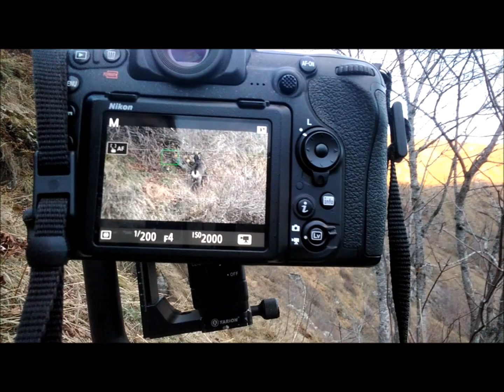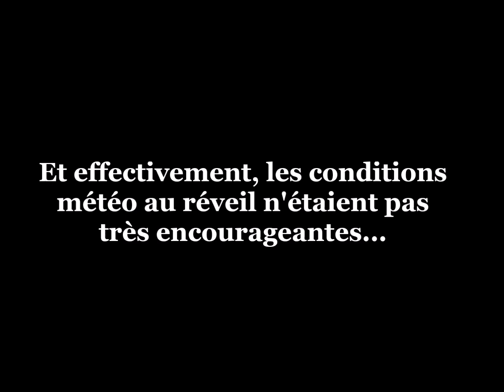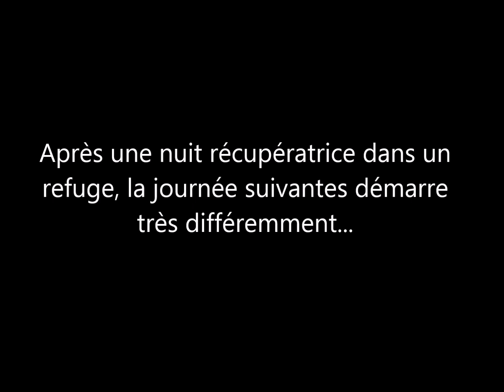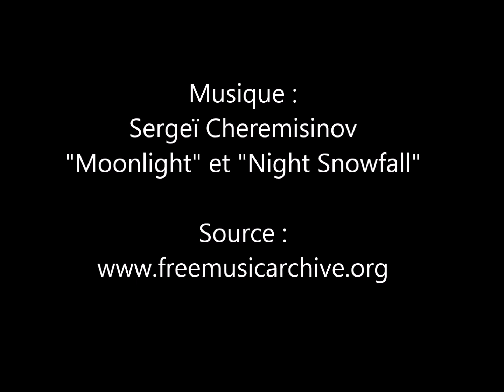A la recherche des Chamois vosgiens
Novembre 2018... Profitant d'une traversée de l'hexagone d'ouest en est pour aller au festival de Montier-en-Der, j'ai poussé jusque dans les Vosges afin d'y rechercher les Chamois et tester quelques accessoires mis à disposition par JAMA PHOTO NATURE.